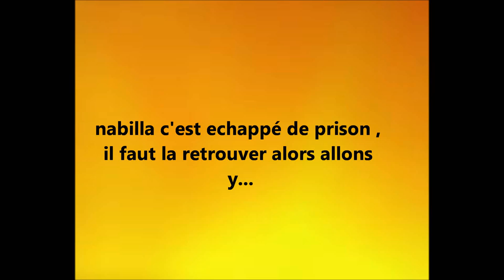NABILLA C'EST ÉVADÉE DE PRISON......ALERTE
RETROUVONS LA VITE. nabilla #‎NabillaBenattia‬, ‪#‎ThomasVergara‬
ps:la nouvelle chanson a la con. ici. "la mamamelle du miminou"